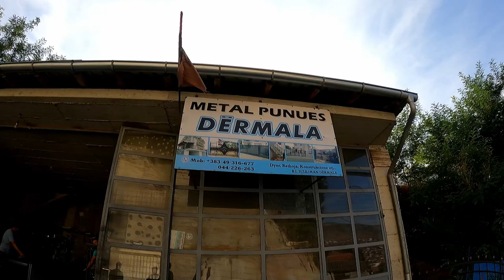vE 44 🇽🇰 Albanian hospitality in Kosovo | Strangers offer me a meal and fill my bags with fruits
I ride from Peja to Skopje, and on the way, in Rahovec, I meet the Dermala family who offers me to recharge my battery and a meal. They also refill my food pannier with grapes and apples.

And I also want to say that the Dermala family shared with me their experience of living in Rahovec during the war, and it does not seem very appealing, to say the least. They did not obey the orders they received to flee to Albania, and they stayed in Rahovec during the entire war time. First they survived on provisions, as their parents gathered huge provisions, as they saw the war coming, but they eventually ran out of provisions, and they ended up surviving only eating potatoes during something like the last six months of the war! And of course, they had to stay hidden during more than an entire year...